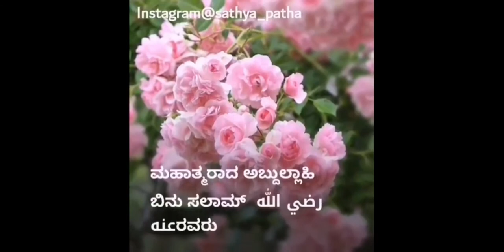ಅಹಂಕಾರವನ್ನು ಹೋಗಲಾಡಿಸಲು | Kannada and Malayalam Islamic Videos | Sathya Patha